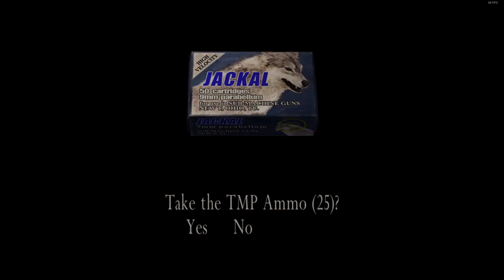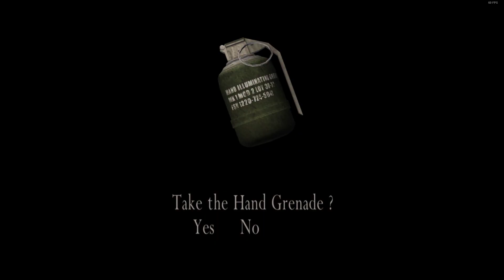(Ru/Микро) Resident Evil 4 (2005) - Прохождение главы 5-1